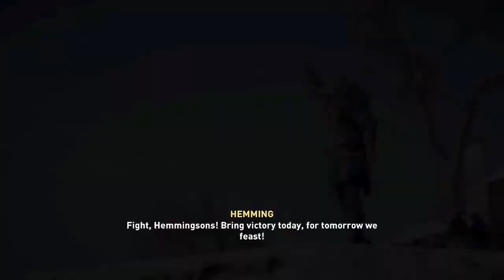Assassin Creed Valhalla Walkthrough Gameplay Part 85 Old Friends